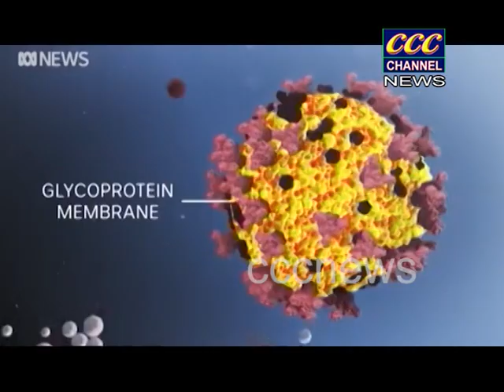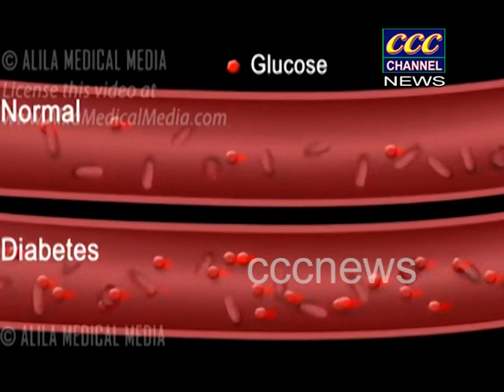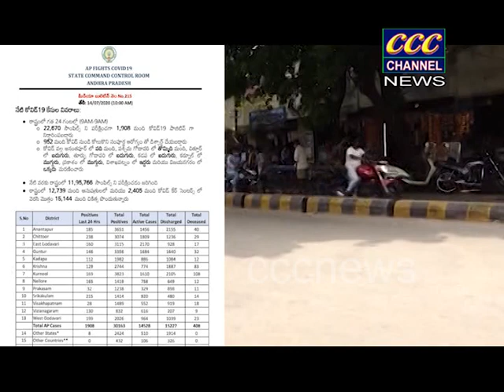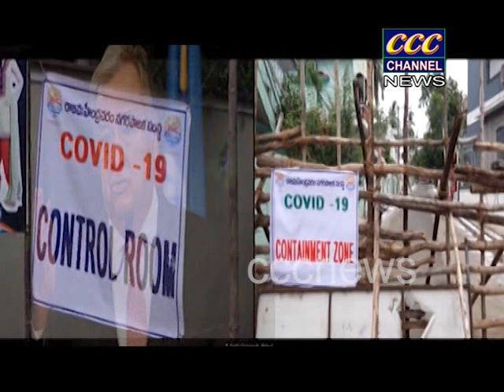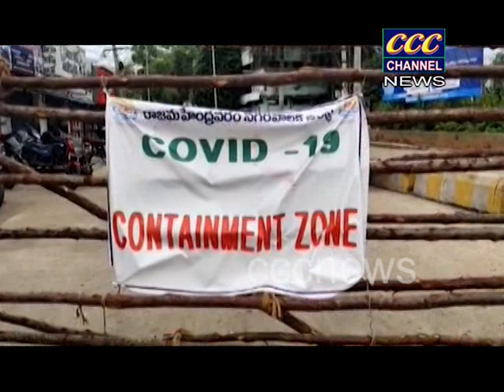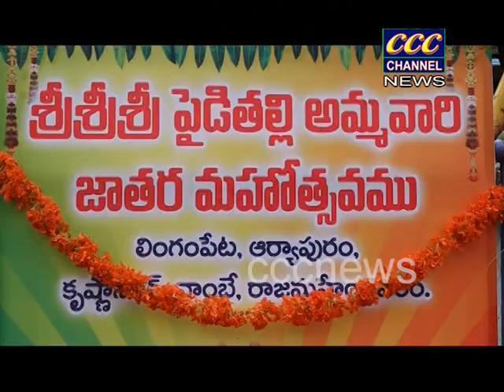14 07 2020 YOUTUBE NEWS